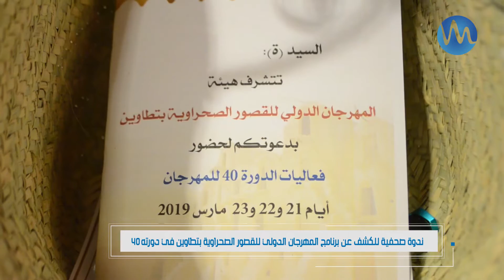ندوة صحفية للكشف عن برنامج المهرجان الدولي للقصور الصحراوية بتطاوين في دورته ال 40